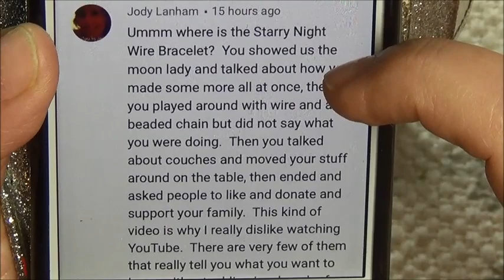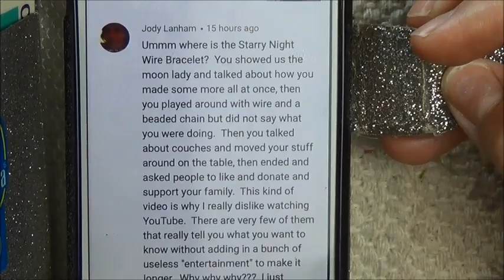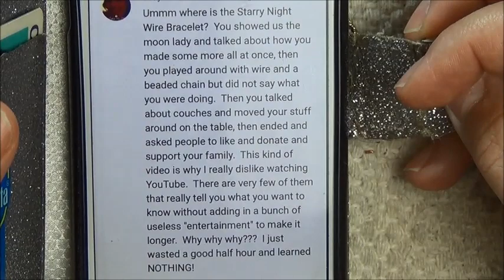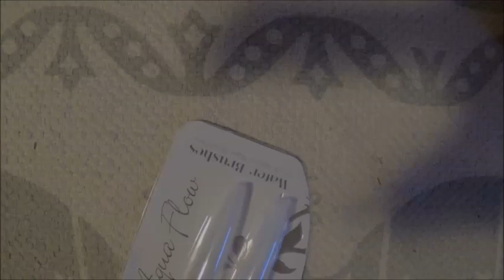Green Goddess Beaded Wired Bracelet FYI Chatty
Sigrid Soto
2817 Macon street
Los Angeles California 90065
Everything You Need For Art,Health,Home

Click the link below to help thank you
Enabling CC just helps make YouTube more inclusive for everyone